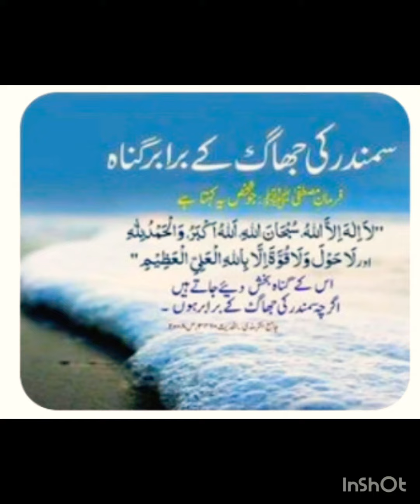forgiveness of sins..